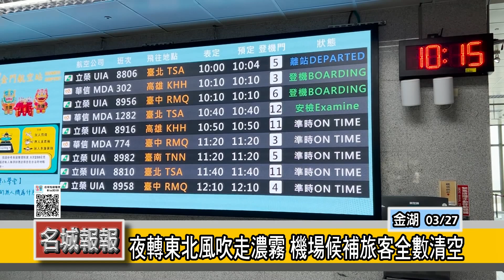名城報報-夜轉東北風吹走濃霧 機場候補旅客全數清空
歷經兩天的濃霧，金門27號天候好轉，尚義機場全天候恢復正常起降，截至27號下午6點，機場候補旅客全數清空，總計27號全天共計32班次，疏運赴台旅客約3700人，人人有機可乘，疏運順暢，一掃前兩天濃霧陰霾。

 受濃霧影響，金門機場25號取消6航班、26號全天28個航班全部取消，往來台金兩地約4000人行程受到影響，所幸26號晚上的一場大雷雨，風向於當日深夜轉為東北風，金門終於擺脫過去長達30小時的濃霧困擾，吹散濃霧，27號尚義機場恢復正常起降，湧進大批候補旅客。

觀光處表示，清明連假將至，縣長楊鎮浯關切疏運工作，已要求密切注意航班和疏運狀況，隨時機動協調航空公司加開班機，必要時並洽請軍機協助疏運，讓鄉親可以更順利往返。